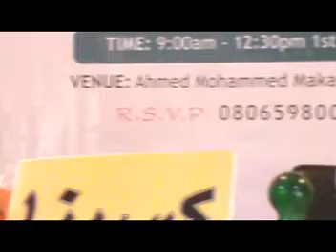2019 Rabida-Nigeria Musabaqah: Katsina State - 60 Hizb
2019 Rabida-Nigeria Musabaqah: Katsina State - 60 Hizb
Venue: Dr Ahmad Muhammad Makarfi Qur'anic Recitation Complex, Yan Tukwane, Kinkinau, Kaduna State.